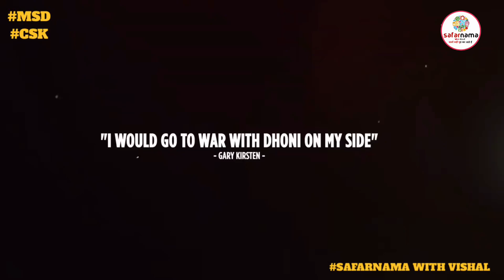A Tribute to Thala Dhoni | The Entire Journey of MSD | Last time in yellow jersey | Definitely Not ☺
A Tribute to Thala Dhoni | The Entire Journey of MSD | Mahendra Singh Dhoni | Mahi | Definitely Not | Safarnama with Vishal | Thanksgiving | Thank you so much MSD7 | The Super Fam talking about the impact of name Thala Dhoni!

From Kharagpur station to the highest echelons of cricket - thank you MS Dhoni, for making us Believe in dreams, for making winning a habit, and for showing us how to stay humble.

Thank you for finishing off in style, every single time.

BCCI
ICC
CSK
RJ PRAVEEN
Star Sports
JioCinema